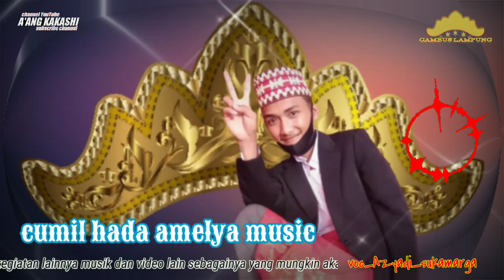Lagu_Lampung_Cumil_hada versi orkes || gambus piyul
TERIMA SERVIS ELEKTRONIK_LOKASI_BANGKUNAT_BELIMBING_TELUK_BERINGIN_JAYA_PEKON KOTA_JAWA_bisa hubungi nomor telepon di bawah terimakasih
Selamat datang di channel youtube A'ang kakashi
ini adalah channel youtube satu-satunya yang saya buat dengan sengaja
isi dari channel youtube ini akan berisi video-video adat istiadat MP3 musik lampung  dan video lain sebagainya yang mungkin akan menghibur kawan semua Walaupun dari isi video-video yang saya upload kurang jernih dan kurang menghibur kawan²semua
tolong pura-pura terhibur aja lah. Karena pura-pura terhibur akan menjadi keadaan lebih baik wkwkwk,